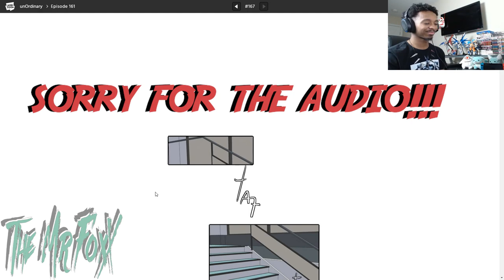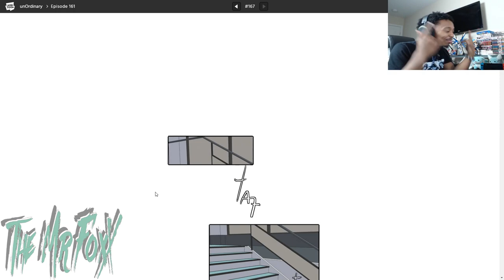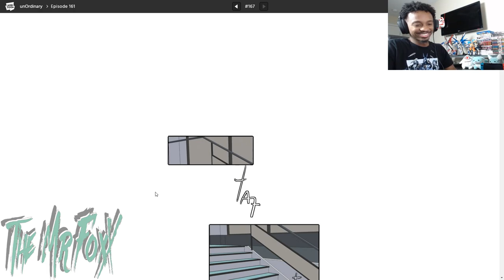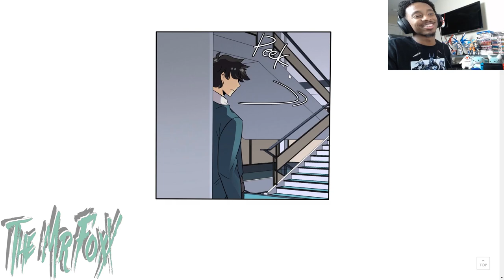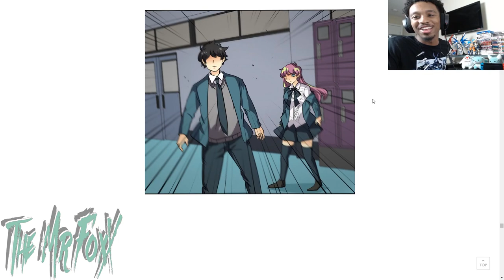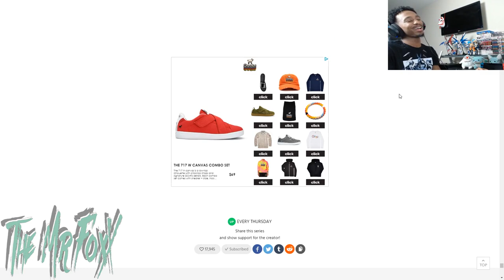John meets Joker...Unordinary #161 Collaboration Reaction!!!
Sorry for the audio guys recording this chapter was rough on all of us but we made and it was fun AF.